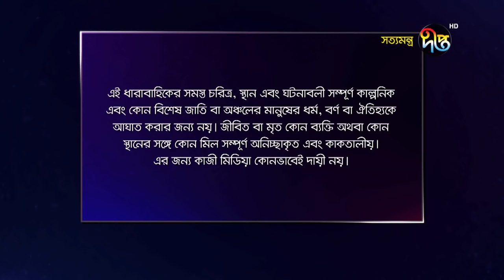সত্যমন্ত্র/Shottomontro, ep 20 | Tareen, Prova, Dinar, Niloy, Shatabdi Wadud | Deepto Natok